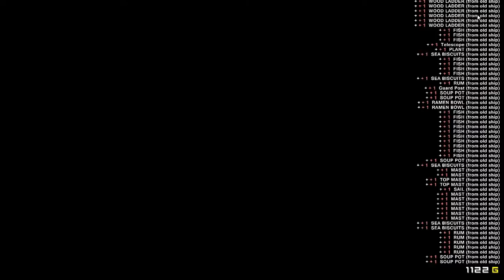Let's Play - Pixel Piracy EP#18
Let's Play - Pixel Piracy EP#18 -  Mast editing